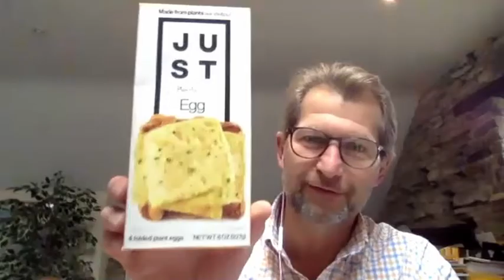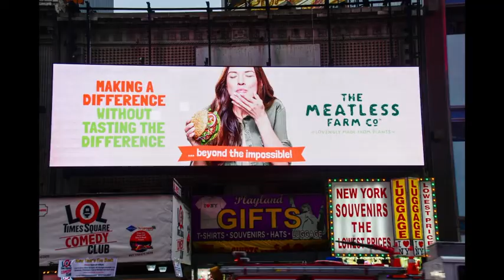Plant Based World Show: USA BRANDS SPECIAL! Interview with JUST plus cooking with Beyond Meat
Episode 2 of Plant Based World Show, presented by Richard Fox.

Despite extreme challenges putting a dent in economies around the globe, we've seen a number of American companies signing up to exhibit and sponsor Plant Based World Europe. What is enticing them to push into the European market? Make sure you watch this special edition of the Plant Based World Show to find out.

This month's episode features an interview with David Wagstaff, Executive Director at JUST Europe, who is leading their way into the UK market via our show. It also features resident chef Richard Fox demonstrating the qualities of the Beyond Meat burger by cooking it at home, and showing the versatility of The Jackfruit Company's catering jackfruit, using it to create vegan tuna-style fish cakes.